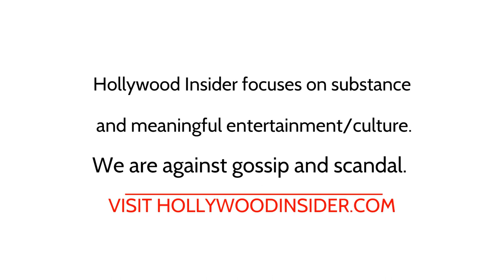Lisa Marie Presley & Riley Keough - Interview at Handprint Ceremony of "Elvis"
The biopic "Elvis" directed by Baz Luhrmann, co-wrote the screenplay with Sam Bromell, Craig Pearce and Jeremy Doner, from a story by Luhrmann and Doner. It dives into the story of the legendary Elvis Presley and his manager, Colonel Tom Parker.